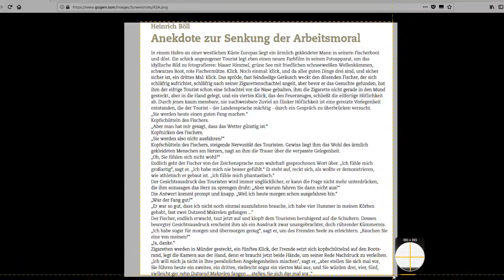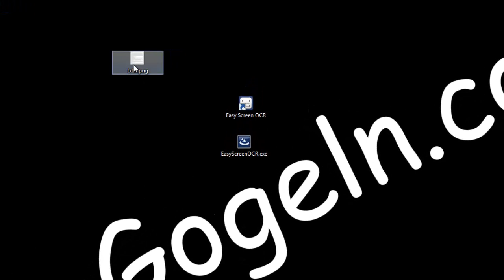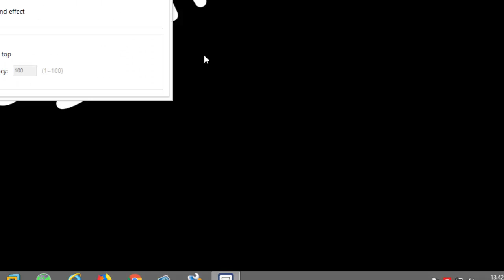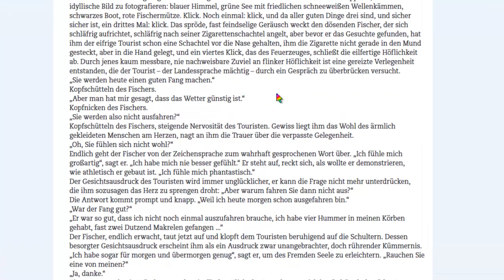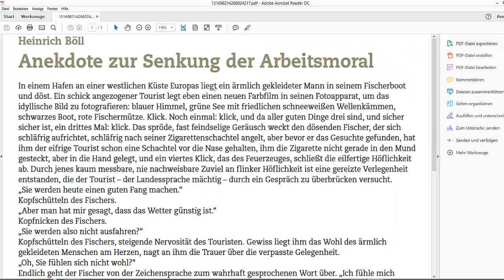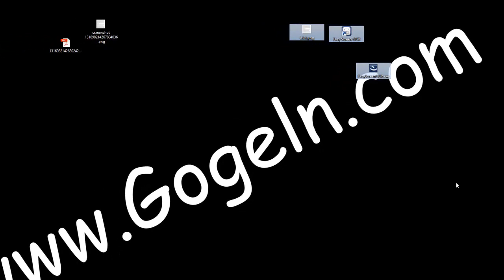Text aus Bilder erkennen und kopieren / extrahieren / auslesen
Das kostenlose Tool "Easy Screen OCR" analysiert Bilder auf Textinhalte und macht diese kopierbar.
Eine sehr gute Texterkennung für Bilder / Screenshots.

Unterstützte Sprachen: Deutsch, Englisch, Französisch, Italienisch, Spanisch -
(bei Amazon / Partnerlink )